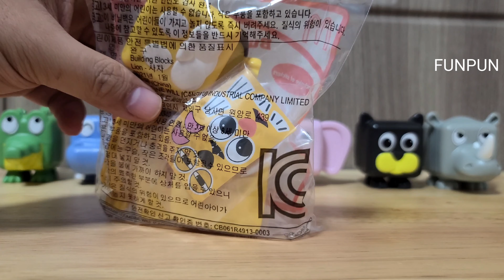McDonald's 맥도날드 해피밀 12월 장난감 빌딩블록스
사자와 여우원숭이